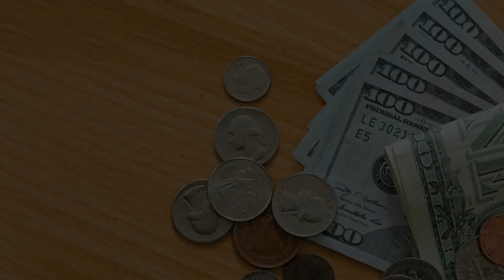Pop-up kids consignment shops happening this month in central Indiana | What's the Deal?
What's the Deal? with Allison Gormly takes a look at pop-up consignment shops.